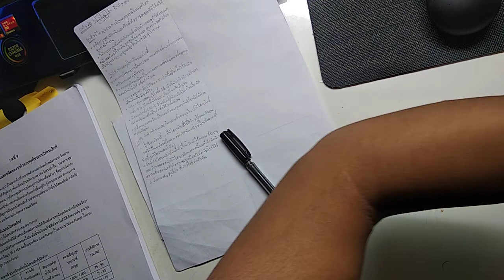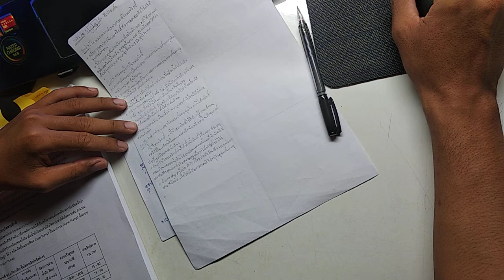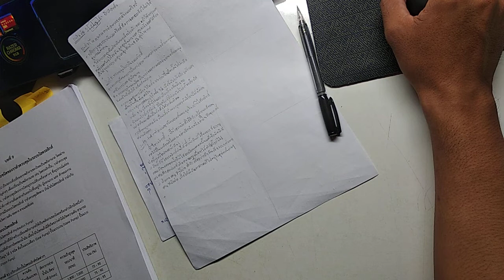Write homework and report to Teacher EP 18​